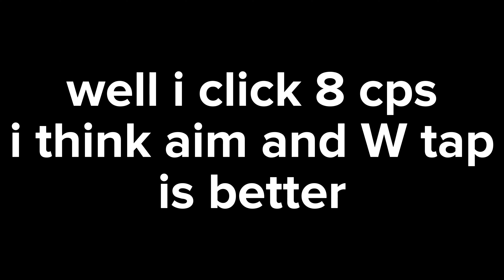does cps matter